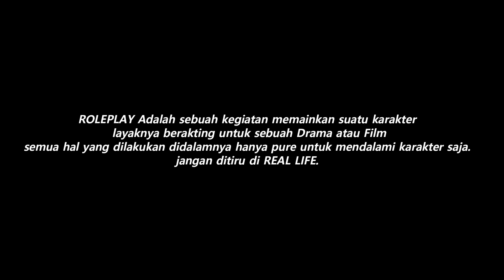KEI KETUA TRICKSTER MEMBUAT POLISI SATU KOTA KETAKUTAN !!! GTA 5 ROLEPLAY